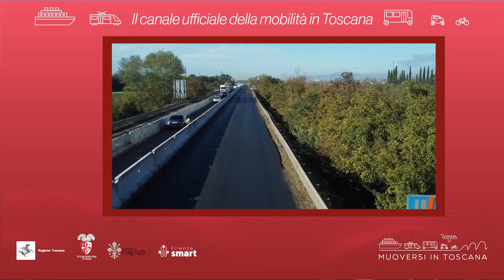Muoversi in Toscana - Edizione delle 9.30 del 29 novembre 2022